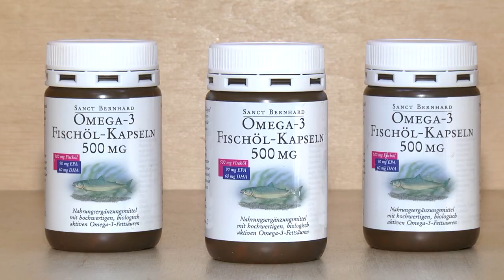Що їсти, щоб не боліло серце | У пошуках здоров'я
Серцево-судинна система напряму залежить від нашого харчування, адже саме завдяки крові всі необхідні для життєдіяльності корисні мікроелементи надходять до кожної частини нашого тіла. Про це в ефірі проєкту «У пошуках здоров'я» розповіла дієтолог-нутриціолог Анна Ковальчук. Вона поділилася порадами про те, як змінити власне харчування, аби не думати про біль у серці та ймовірне утворення холестеринових бляшок.

Програма виходить за підтримки магазину «Вітаміни з Німеччини. Sanct Bernhard».

Вітаміни з Німеччини Sanct Bernhard
м. Луцьк, вул. Винниченка, 45